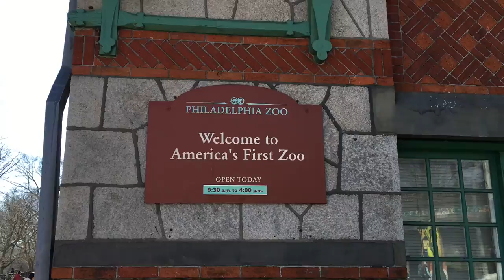Philadelphia Zoo с Алексой .28.02.2016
Philadelphia Zoo с Алексой . Успели посмотреть только всех, кто был на улице. Такой погодкой не хотелось заходить в многочисленные павильоны. Гигантские черепахи, большие кошки( грелись под стеклянным забором не фотогенично), носороги, бегемоты, жирафы, фламинго и много Баранов))